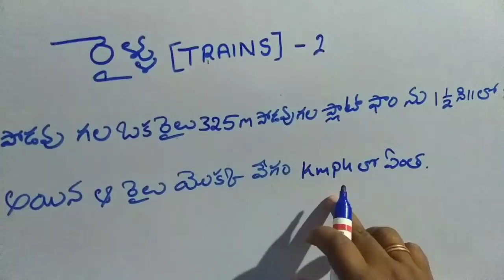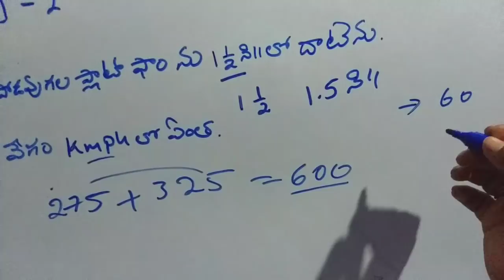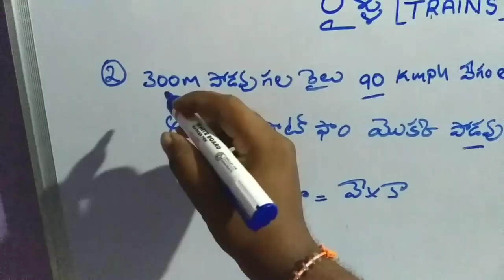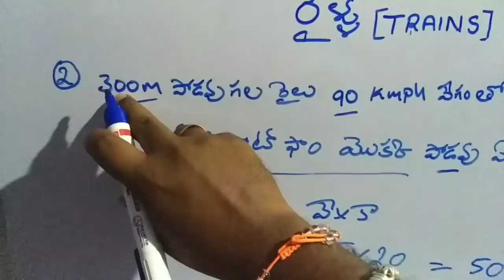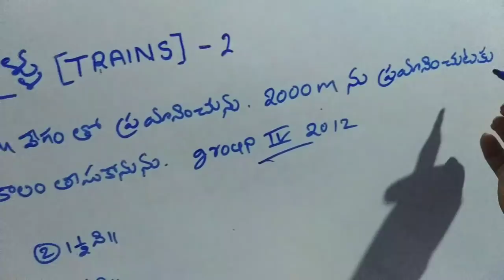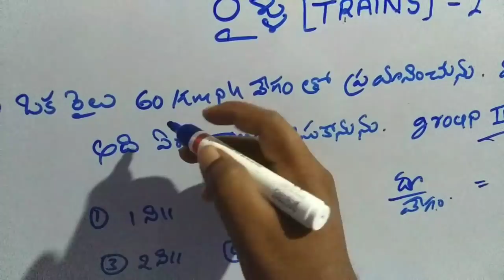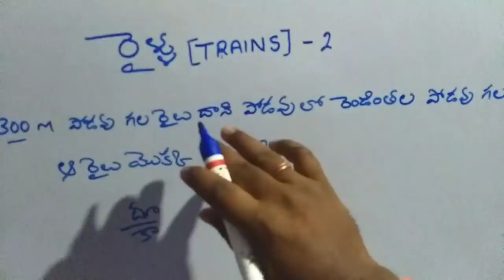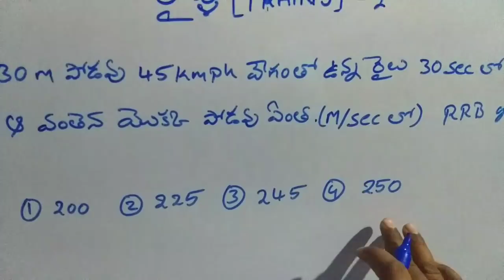Trains problems classes in Telugu part -2 || train problems in Telugu